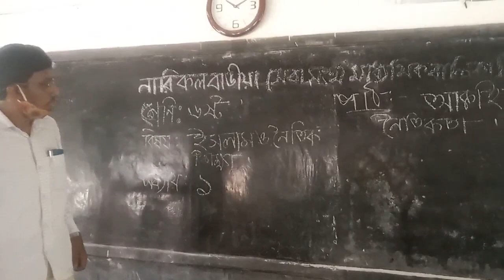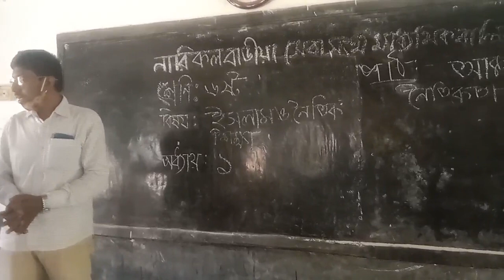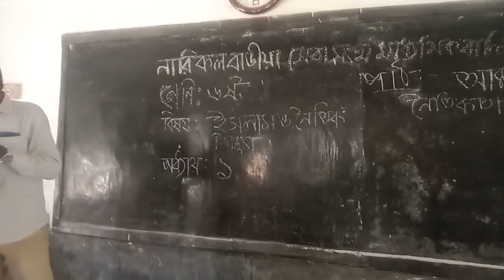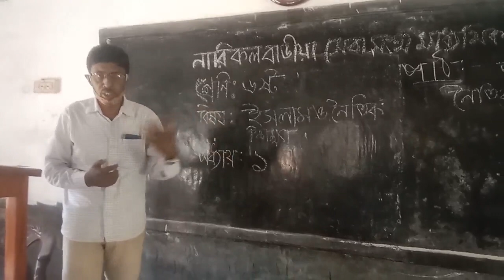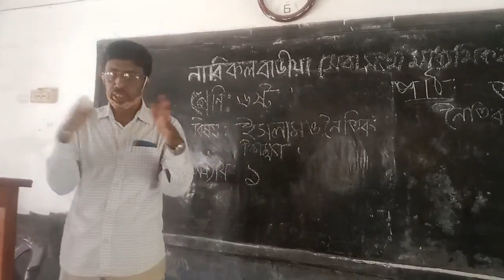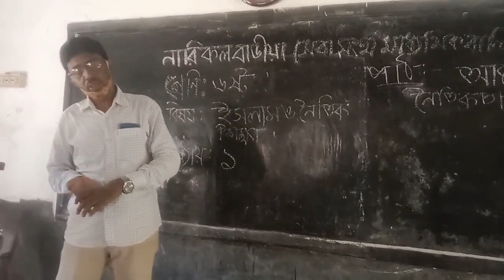অনলাইন ক্লাস (ষষ্ঠ শ্রেনী) ইসলাম শিক্ষা